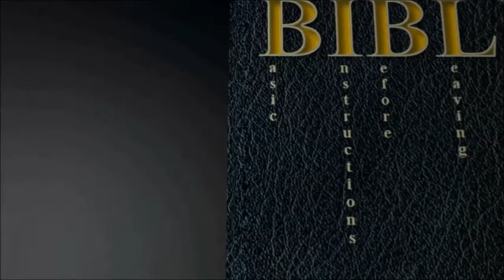ancient's BIBLE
I guess you could call this my first official release for Ancient Films and Float Your Boat Studios-(Still working on logo).

I used Blender and GIMP to create, model, and animate this project and then used Windows Movie Maker to edit it together. I've provided the links below to get both Blender and Gimp as well as to the folks that helped me learn the programs with their excellent tutorials.

I hope you enjoy "ancient's BIBLE"
your humble servant,
ancient clown